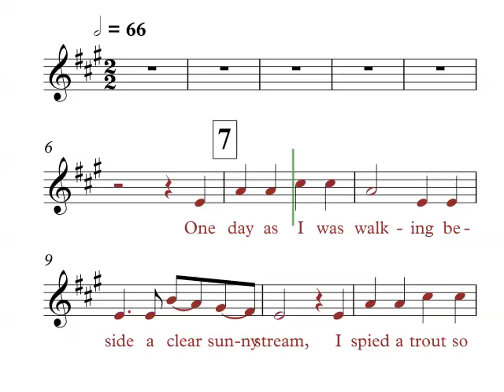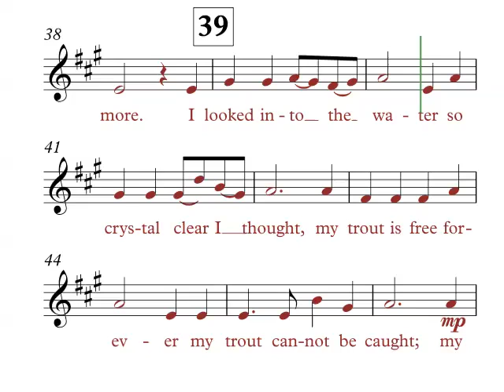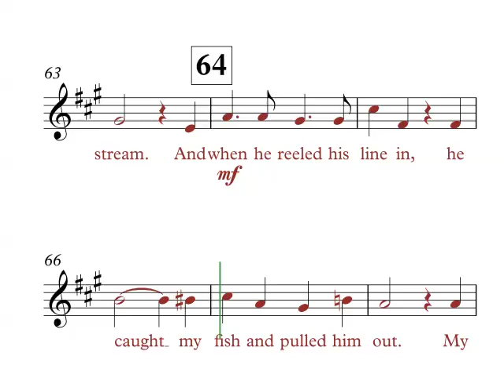Part 1 The Trout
For Practicing Purpose during Coronavirus.